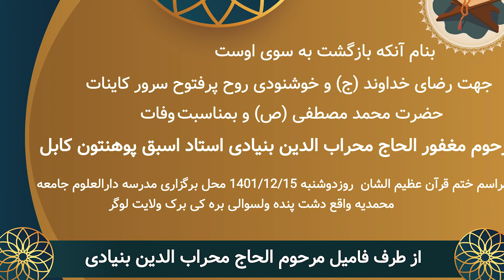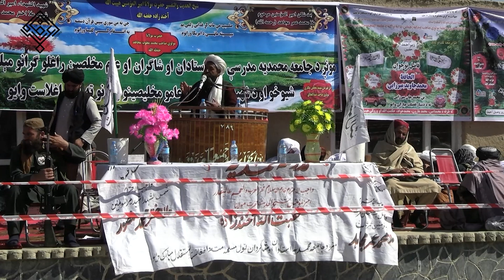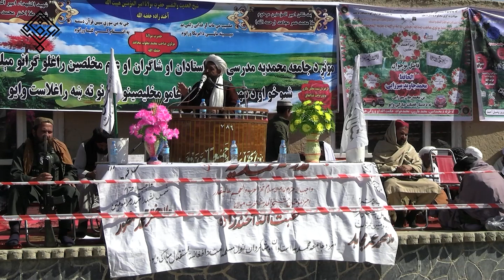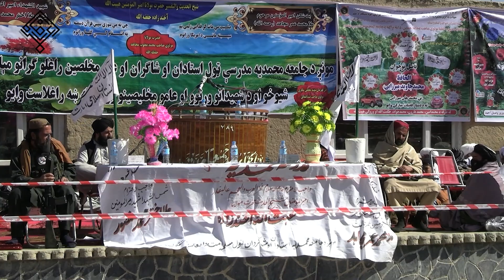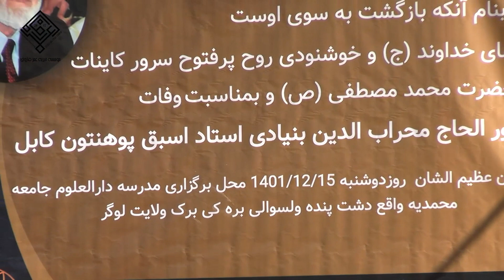مراسم ختم قرآن عظیم الشان بمناسبت وفات مرحوم الحاج محراب الدین بنیادی درمدرسه جامعه محمدیه بخش ۱۱